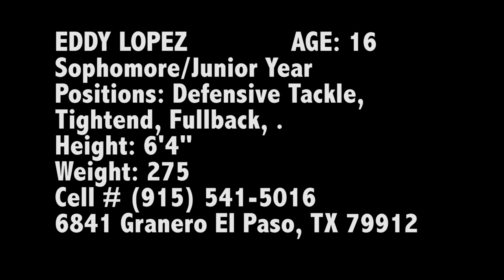EddyLopezfootballhighlights.mov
Eddy Lopez, Junior class of 2014, Coronado High School, defensive tackle, 6' 4'', 270 pounds, 3.2 GPA, looking to play division I college football